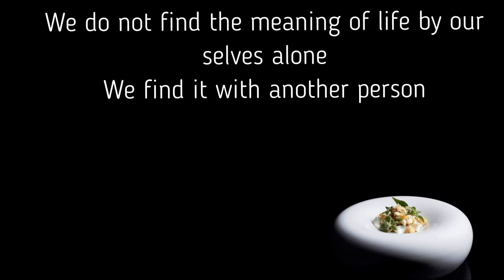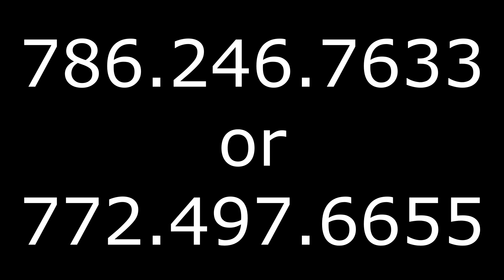Happy Valentines Day @ ChefAnthony'sTable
Experience the best of catered dining in Miami, with exquisite dishes highlighting modern inspired cuisine, delivered with flawless service in beautiful surroundings of your choice.

 A true mark of excellence, quality, and consistency. Named after one of the top finest chefs in Miami and to reason, Chef Anthony's Table is the perfect choice for catered occasions.